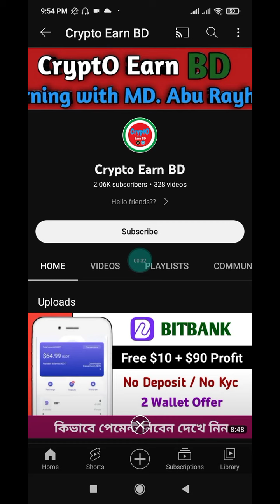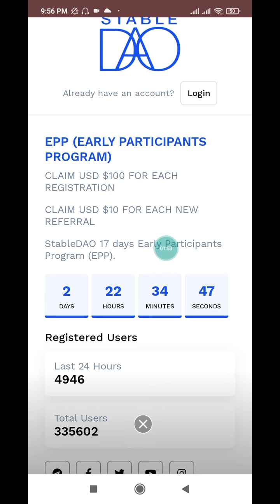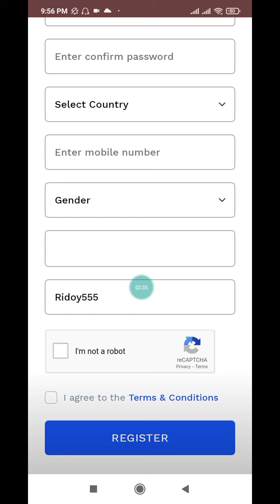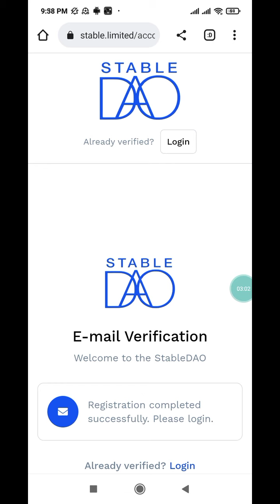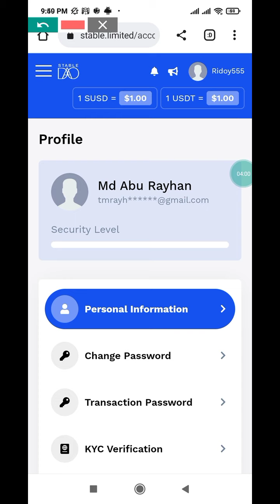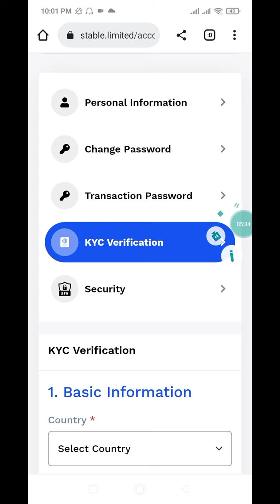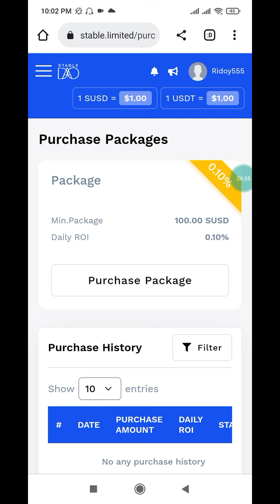Instant $100 Profit || Stable Dao Airdrop || Instant Payment Proof || New Crypto Loot Airdrop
Your questions👇

Instant withdraw
Instant withdraw
Latoken airdrop
Solana airdrop
Sol airdrop